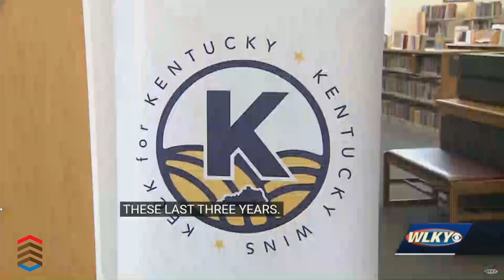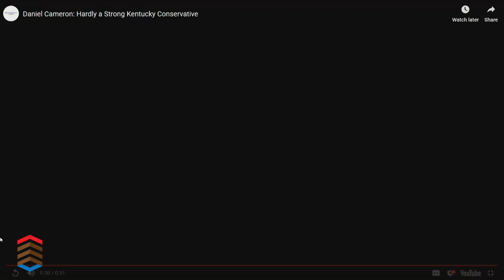The Station Episode 19 | Lee Watts of Patriot Point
Your host for the station is Tom Fawbush